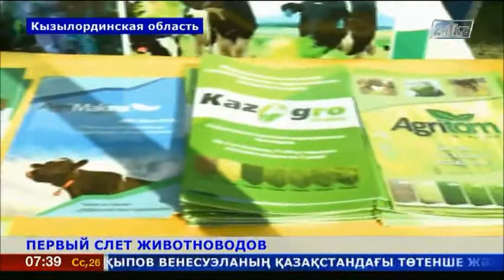В Кызылординской области состоялся слет животноводов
Увеличить поголовье племенного скота, нарастить экспортный потенциал и создать мощную кормовую базу. Эти задачи обсуждали участники первого слёта животноводов Приаралья.